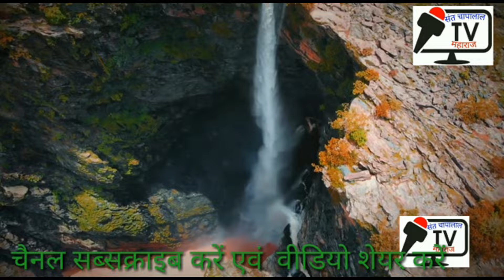BANJARA SAT FERA बंजारा सात फेरा👌 विजय संग चांदणी 😍👫banjarasatfera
BANJARA SAT FERA बंजारा सात फेरा👌 विजय संग चांदणी 😍👫#banjarasatfera hivaratanda banjarashort#santchapalalmaharajtv banjarabhajan banjarasanskruti baputv chapalal chandanjadhao banjaravideo mjbanjara banjarakalapatak banjaracomedy banjarakalapatakcomedy banjarakalapatak banjarastetas shortvideo vijaysangchandani video#banjarafolksong#banjarasong#bhikumaharajbanjarabhajan#bhikumaharajbanjarajangimukabalabajan#dehichandmaharajbanjarabhajan#dehichandmaharajbanjarajangimukabalabhajan#jagdishmaharajbhajan#jagdishmaharajbanjarabhajan#savitribaibanjarabbhajan#banjaraholibhajan#banjarabhajan#bharatabaibanjarabhajan#lilabaibanjarabhajan#fattumaharajbanjarabhajan#anilmaharajbanjarabhaja#akashmaharajbanjarabhajan#akashmaharajbkhamalwadi#dilipmaharajbanjarabhajan#pundlikmaharajbanjarabhajan#sudhakarmaharajbanjarabhajan#banjaramukabala#banjaramp3song#gorbanjaratv#amarbanjara#akashchavhanmh13#santbaputv#sevalalmaharajbanjarabhajan#sevalalbhajan#chotamarutibhajan#bhajanstar#gorkrsula#kirtan#kirtan chali#bhajan#vasudevmaharshbanjarabhajan#sukhadevmaharajbanjarabhajan

Bhiku maharaj VxS ukhand maharaj/संत चापालाल महाराज जयंती निमित्त विरगव्हान त. तिवसा जी.  अमरावती

Banjara
vaya geet

Banjara
vaya geet
🔔🔔🔔🔔🔔🔔🔔🔔 तमार गामेम व ताडेम हेय वाले कार्यकर्म youtube पर नाके सारू संपर्क करो (सुभाष पवार मार्डी मो.9673403922).